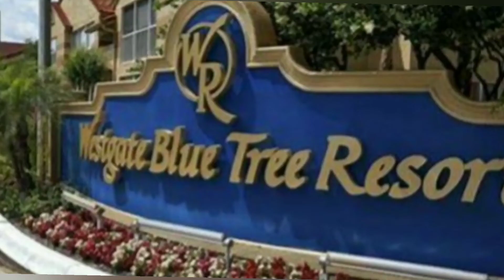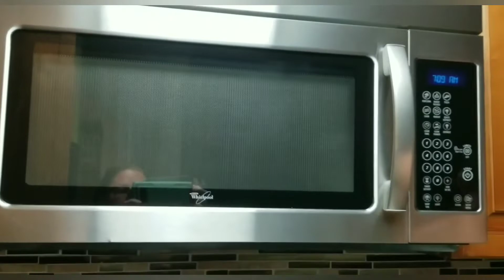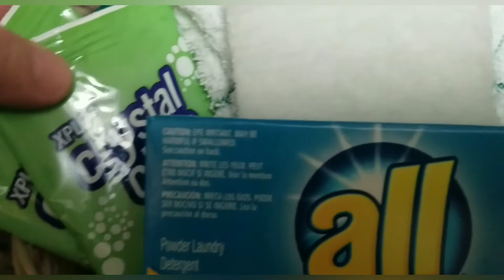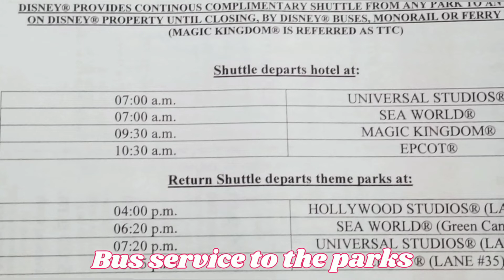Blue Tree Resort / Westgate / Room Tour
We really enjoyed our stay here! This is a very clean condo! I always pack cleaning supplies for wherever we stay. I used disinfecting wipes, even on the floor, and they came out clean! Everything was well-stocked in our unit. You can tell that they wanted you to enjoy your stay. We'll definitely stay here again!

The two bedroom units have a washer and dryer - which we loved! They only supply a one load box of laundry soap, so bring more if you plan to do laundry there.

Our condo was very quiet! We didn't hear our neighbors at all! Plus, our condo was located one door away from the pool area and we didn't hear anything from the pool either.

There was ample parking. Even when we came back late, we were always able to park in front of our unit.

We received excellent and friendly service at the front desk!

There are all sorts of activities for children. Most of the activities are free - you just have to leave an ID with the front desk to 'rent' the equipment and you get it back once it's returned.

We didn't use the complimentary bus service, but it's available to use. This location is 10 minutes away from Disney World and about 20 minutes away from Universal Studios and Sea World.

Please share with a friend or family member who might be interested in this information! We appreciate you!